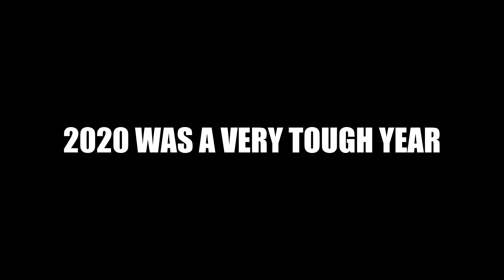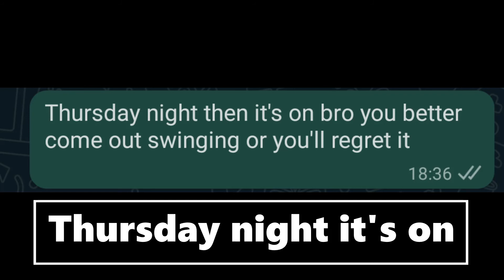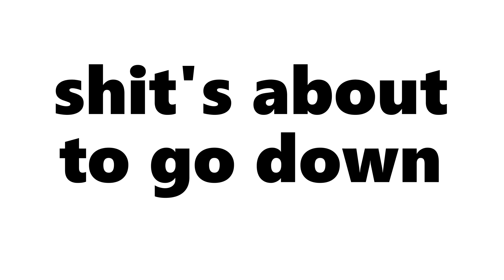dan v milne fixed mic